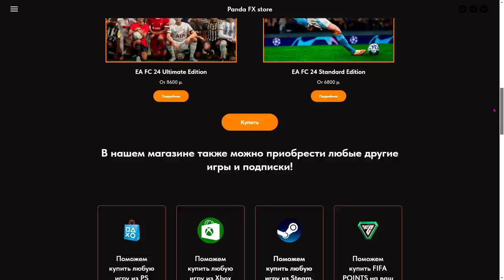ОТДЫХАЮ от КУБКА ФИФЕРОВ 😴 ПОЙМАЛ КАРТУ за 2 МИЛЛИОНА | КУМИРЫ с ОБЛОЖКИ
Playstation - Pandawhithe